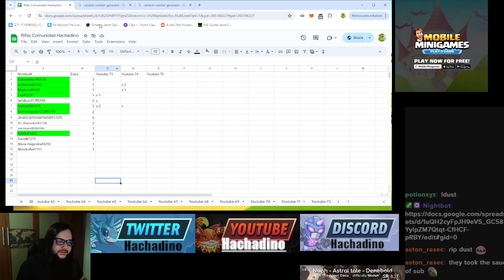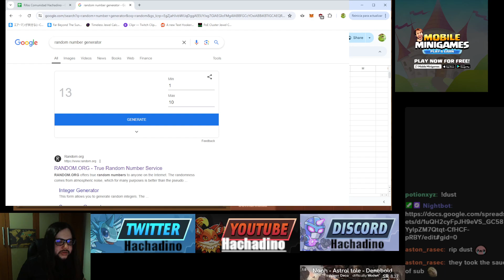[145] Athene AI heroes Rifa comunidad Hachadino 10000 crypton gratis en Youtube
En este video como cada semana hacemos la rifa en la que recompensamos Youtube como cada semana a partir de ahora